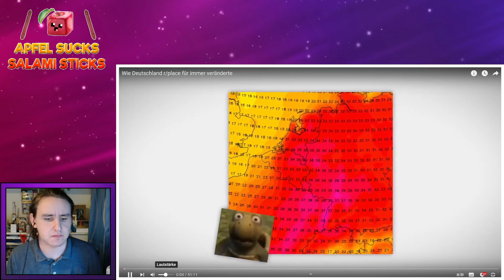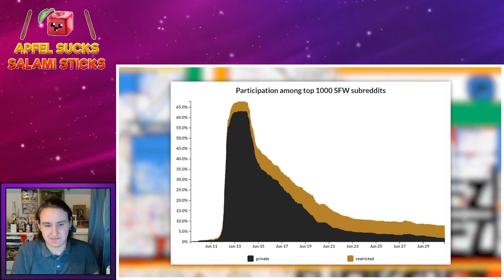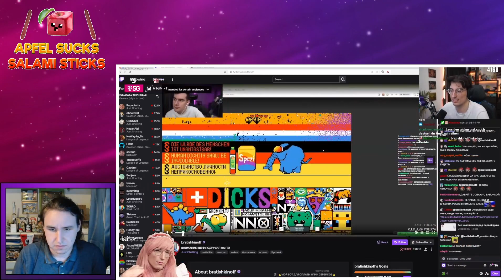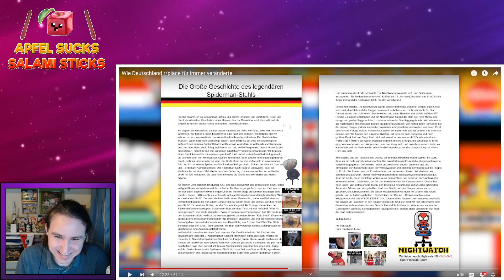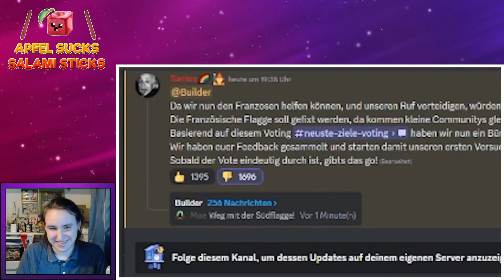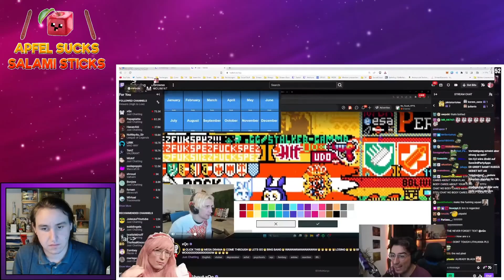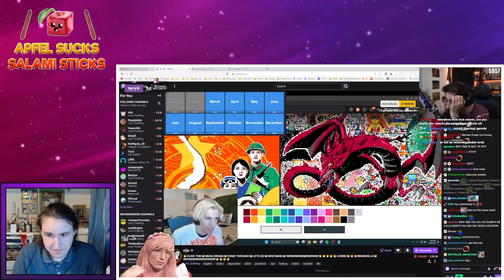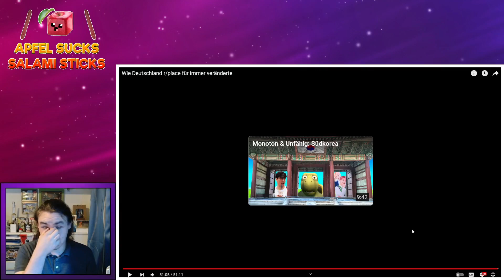REACT: Wie Deutschland r/place für immer veränderte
In diesem Video reacted Grotti auf das r/Place Video von Mango in welchem er die Geschehnisse rund ums Reddit Event r/Place nochmal zusammenfasst!